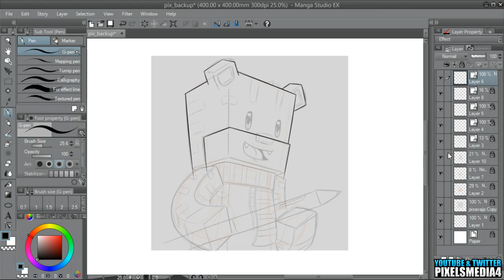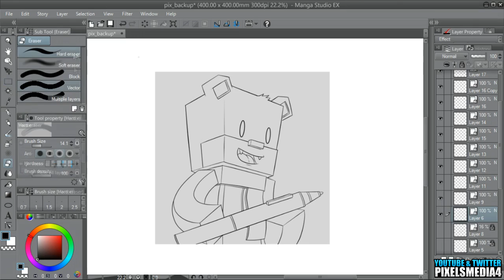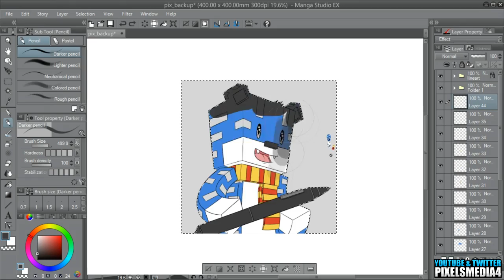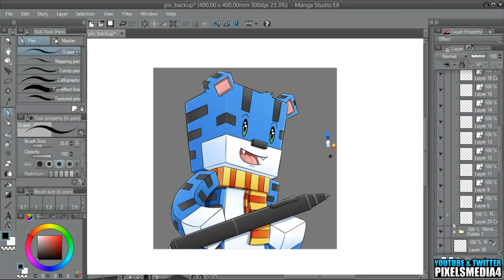Minecraft SpeedArt - Avatar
▼ Follow Pixelsmedia

▼ Support

▼ Gear

Special thanks to all my followers!

▼ Music